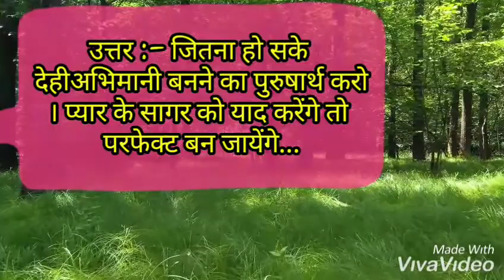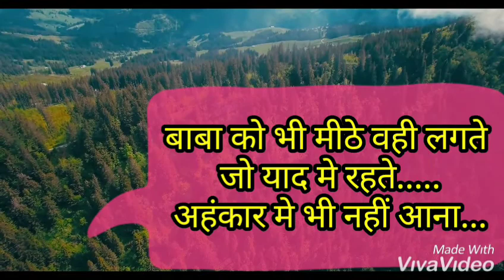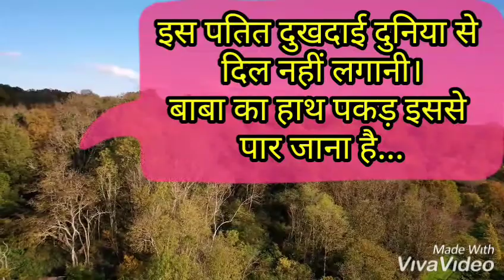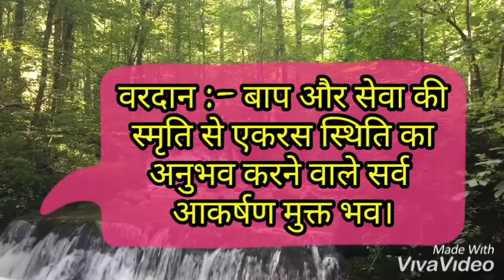25 अगस्त के महावाक्यों का सार बिन्दु.....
आईये सुनते हैं आज के महावाक्यों मे प्यारे प्यारे शिवबाबा ने क्या क्या कहा.
केवल 3 मिनटस मे.